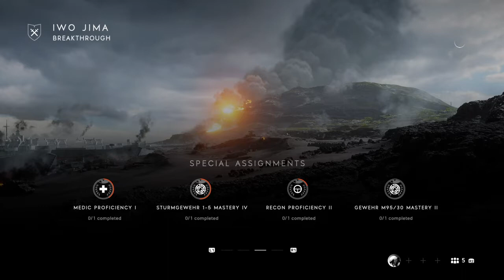Battlefield™ V breakthrough: no live brodcast no mic